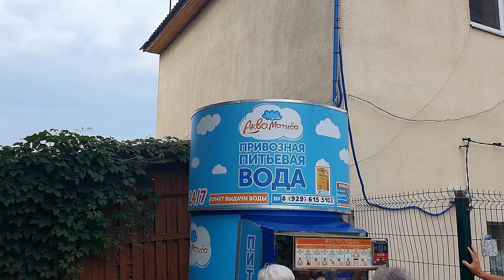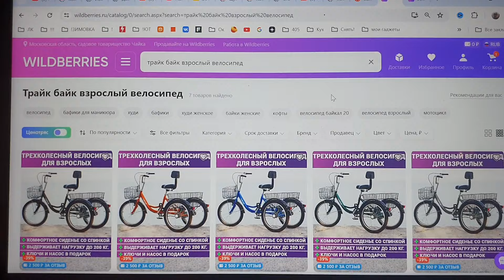Срочные дела на ДАЧЕ после жары. Летняя обрезка винограда. Огурцы в компостном ящике. О велосипеде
Срочные дела - приводим в порядок сад. Обрезки, подвязки, прополки.